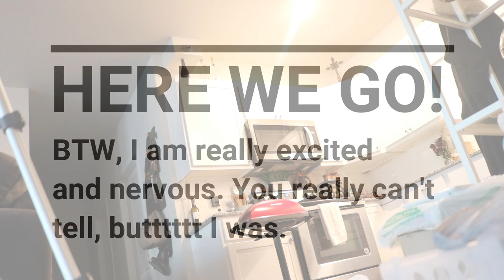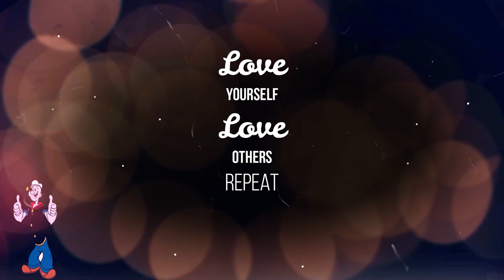Pregnancy Series: Telling my Husband I'm pregnant!!!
Hey boos! Thanks for all the LOVE on my last video! I am even more pumped about my Pregnancy journey!!

THIS video is all about me telling my husband I'm pregnant. My husband is not into being captured in any way digitally, soooooo it was a task making sure he did not see the camera. Maybe one day he will jump on my channel! He is such a beautiful person who keeps me laughing ALL the time. You'll get a glimpse into how funny he is in this video. As always, thanks for all of your continued support. I LOVE YOU GUYS!

Smooches - Mena

NEXT VIDEO: My first trimester of Pregnancy! :)
Do you like VLOGS? I have a playlist that will keep you laughing and insight into my happy boring life (lol)

IG (beauty / lifestyle page): menas.dailey.dose
IG (personal page): i_dothisdailey
Facebook: Mena's Dailey Dose